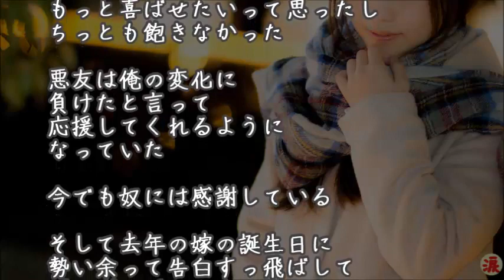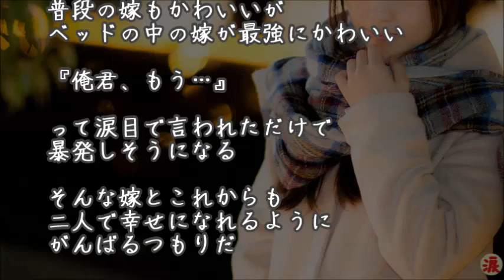【馴れ初め物語】悪友に「お前にその気がないなら俺がもらう」と宣言されて…【涙・感動の話】『涙あふれて』【感動する話】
【スゲー！】夫「財布の中から夏目さんがキエチマッタゼー」 私＆娘（ナニイッテンダ？）【感動どっとこむ】

馴れ初め物語 嫁とお別れが近いので、野菜好きな嫁との出会いを語っていく【感動どっとこむ】

馴れ初め号泣 友人「あいつ（嫁）の姉ちゃん可愛すぎ！」 自分「俺は嫁のが好きだけど」 嫁「えっ」 → 嫁、号泣で大騒ぎ【感動どっとこむ】

【馴れ初め物語】高根の花だった嫁が婚約破棄⇒俺、全艦一斉攻撃用意、嫁への攻撃開始⇒その結果…【涙・感動の話】『涙あふれて』【感動する話】

【馴れ初め物語】酔い潰れた嫁をおんぶしての帰り道、耳元で…「…好き」【涙・感動の話】『涙あふれて』【感動する話】